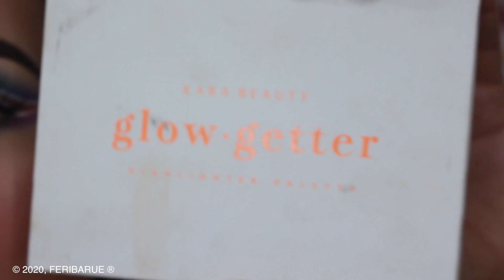RECREACIÓN MAKEUP BY ALINNA ♥ FERIBARUE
ÁBREME PARA MAYOR INFORMACIÓN...

Hola a todos! el video de hoy les traigo un tutorial de recreación de MAKEUP BY ALINNA espero que les guste :)

PRODUCTOS MENCIONADOS
CITY COLOR enhanced shadow primer
BISSU cuarteto 37
BISSU sombra individual 87 hiedra
BISSU sombra individual 63 acuario
BISSU octeto 03
BISSU sombra individual 51 vainilla
BISSU cuarteto 41
BISSU sombra individual 20 naranja
MAGIC MABELLE tono 04
ISHALASHES modelo isha
WET N WILD delineador de ojos tono 656 white
KARA BEAUTY glow getter
PROFUSION matte lip liner tono charm
BISSU labial matte tono 5
BISSU tinta matte tono ilusión 17

XOXO
FERIBARUE

- SHEIN MÉXICO 15% descuento en cualquier compra 01 abril al 30 junio  (2ferimx15)
Alvaro Obregon 490
Guadalajara, Jalisco

PREGUNTAS FRECUENTES:
¿De dónde eres? Guadalajara, Jalisco, México.
¿Con qué cámara grabas? Canon EOS Rebel T5i
¿Qué programa usas para editar? Final Cut Pro X

CRÉDITOS
Intro: Elaborado por @karlamelendezmakeup